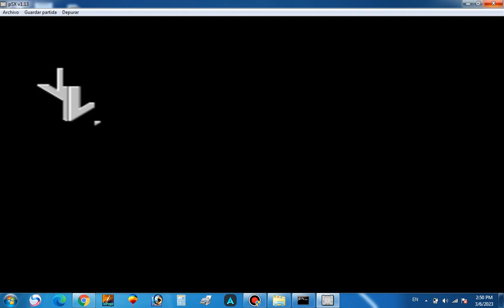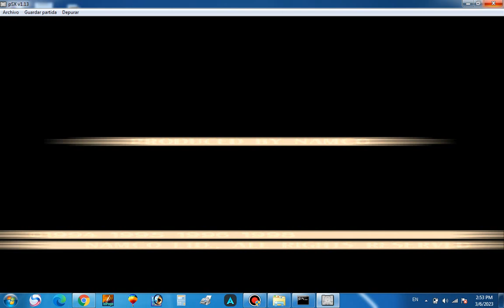Tekken 3 Hwoarang Part 10